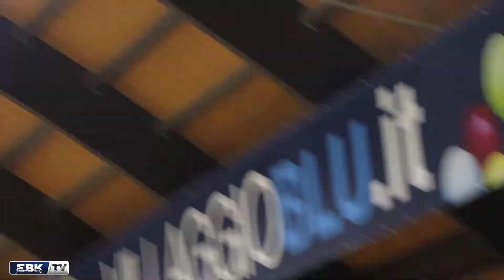🎥 Momo Tourè in avvicinamento alla gara con Agrigento: "Sarà una sfida di quelle toste"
Dopo l'ottima prestazione contro la Bertram Tortona, la Leonis Roma torna al Ponte Grande per il match contro la Fortitudo Agrigento: questa la presentazione di Mohamed Tourè!